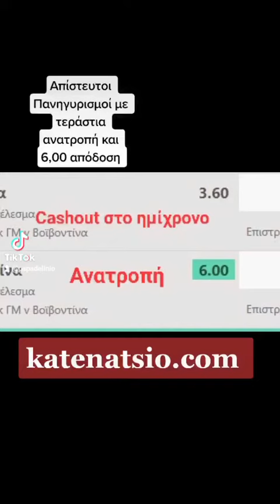Τρομερά προγνωστικά στο telegram katenatsio